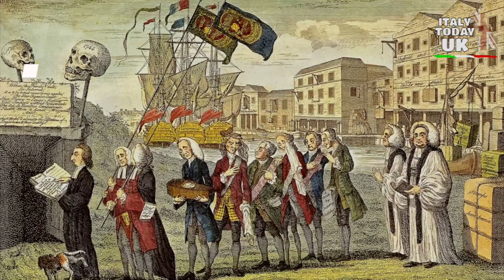ACCADDE OGGI IN UK - 8 MARZO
1702 Anna Stuart, sorella di Maria II, diventa regina reggente d'Inghilterra, Scozia e Irlanda dopo la morte di Guglielmo III.

1765 La Camera dei Lord britannica approva lo Stamp Act per tassare le colonie americane.

1775 Uno scrittore anonimo, ritenuto da alcuni l'autore britannico Thomas Paine, pubblica 'African Slavery in America', il primo articolo nelle colonie americane che chiedeva l'uguaglianza degli schiavi e l'abolizione della schiavitù.

1813 La London Royal Philharmonic Society organizza il suo primo concerto.

1859 Nasce, a Edimburgo, l'autore Kenneth Grahame, famoso soprattutto per Il drago riluttante e Il vento tra i salici.

1908 La Camera dei Comuni respinge il disegno di legge sul suffragio femminile, negando così il diritto di voto alle donne.

1910 Vengono rilasciate le prime licenze di pilota, a un inglese - JTC Moore Brabazon, e a una francese - Elise Deroche.

1930 Il Mahatma Gandhi inizia la campagna di disobbedienza civile contro il dominio britannico in India.

1937 Viene pubblicato The Road To Wigan Pier, il libro di George Orwell che descrive la vita durante la "Depressione" nel nord dell'Inghilterra.

1950 La Rover presenta la prima automobile al mondo dotata di un motore a turbina a gas..

1954 Nasce il nuotatore scozzese David Wilkie, campione olimpico e dei Giochi del Commonwealth negli anni '70.

1961 Muore, all'età di 81 anni Sir Thomas Beecham, direttore d'orchestra inglese e fondatore della London Philharmonic Orchestra.

1966 Una bomba piazzata da giovani manifestanti irlandesi distrugge il pilastro di Nelson a Dublino.

1971 I lavoratori delle poste britanniche tornano al lavoro dopo uno sciopero durato 7 settimane.

2014 Lo schema di divulgazione della violenza domestica (noto come legge di Clare) entra in vigore in Inghilterra e Galles. Lo schema ha permesso alle persone di scoprire dalla polizia se il loro partner ha una storia di violenza domestica e prende il nome dalla 36enne Clare Wood, uccisa dal suo ex fidanzato nel 2009.

Voce narrante: Letizia Bartoloni